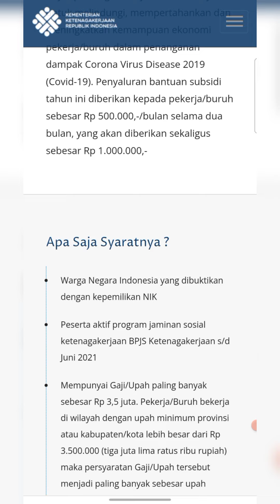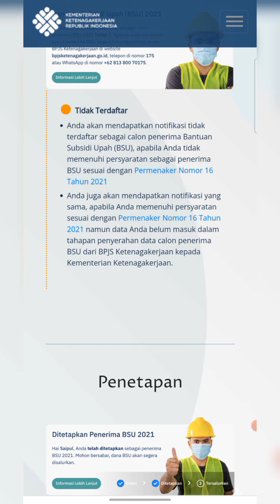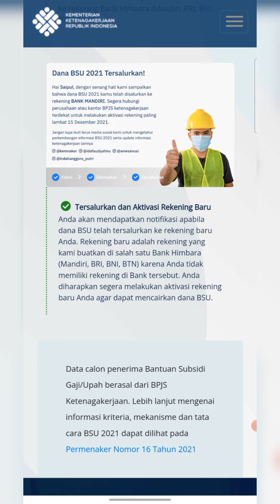daftar penerima bsu ~ cek bsu april 2022 ~ Bsu BPJS ketenagakerjaan 2022 Kapan Cair ?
cek bsu april 2022
Bsu BPJS ketenagakerjaan Kapan Cair
Daftar BSU
Www kemnaker go id PENGUMUMAN dan Info
Cek bantuan BPJS ketenagakerjaan dengan KTP Www bpjsketenagakerjaan Go ID login bantuan Subsidi Upah Cek BLT BPJS ketenagakerjaan Apakah BSU tahun 2022 akan cair lagi?Apakah BLT subsidi gaji akan cair lagi? Bagaimana Cara Cek BSU di kemnaker?BSU kemnaker 2022 kapan cair? BLT BPJS 2022 kapan cair? Kapan BSU cair lagi?Kemnaker BSU 2022 kapan cair?